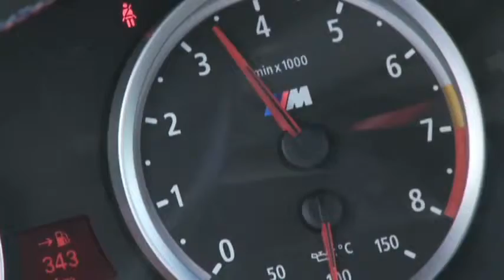Team on Tour BMW X5 M at the Auto Shanghai 2009